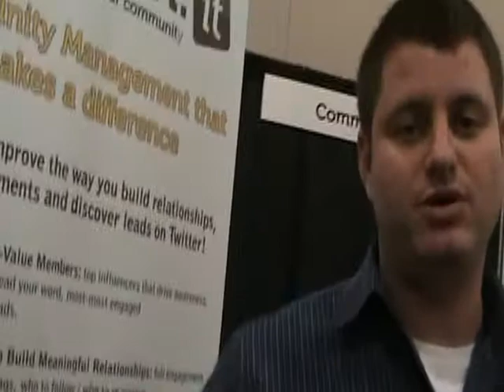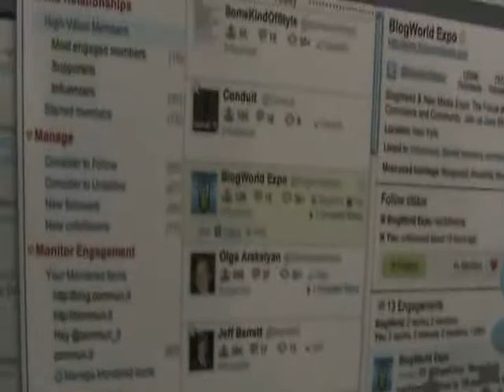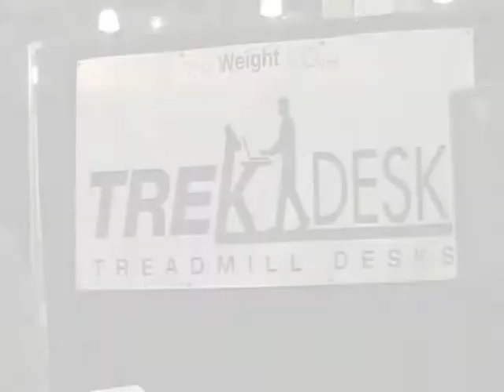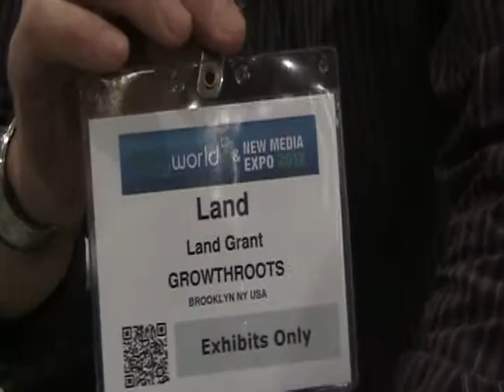New Media Expo exhibits social-network innovations, panels (including Chad Vader & Matt Sloan)!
New Media Expo / NMX exhibits and panels on display at co-located show BookFair NYC '12.